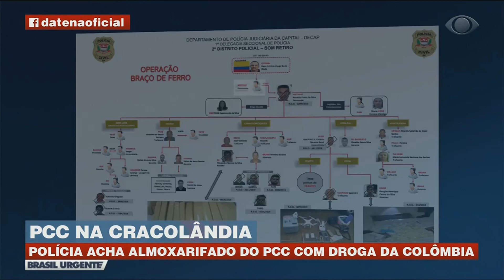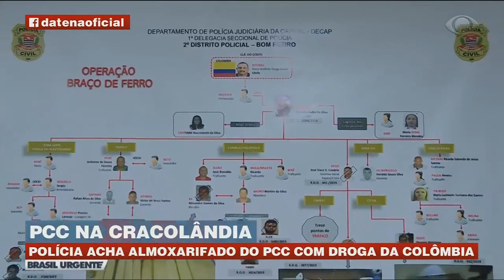PCC NA CRACOLÂNDIA: CARTEL COLOMBIANO FORNECE COCAÍNA PRA FACÇÃO PAULISTA | BRASIL URGENTE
Polícia encontra almoxarifado do PPC com droga da Colômbia. Cartel colombiano fornecia cocaína para a facção paulista.